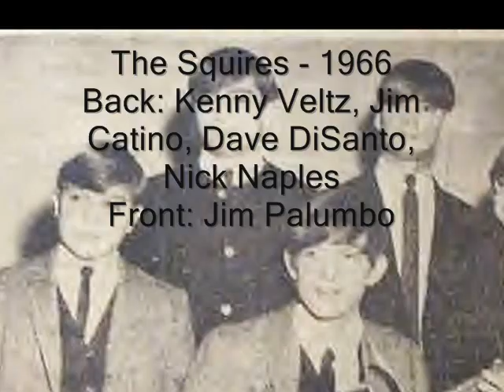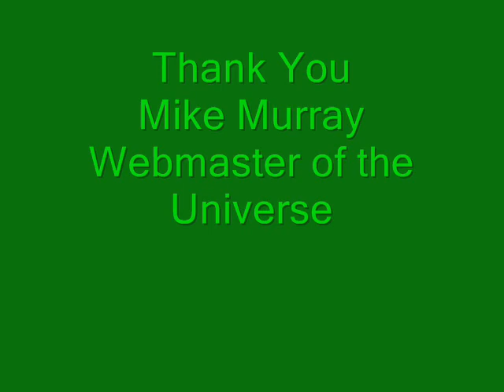Batavia New York Musical History 1964-1986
A small sample of WNY musical history. Search: Batavia Ramble 2007 for more info. July of 2007 fast approaches. See Hometown Musicians on the Ramble page for photo credits and additional information.
"Until We Meet Again" written by Greg a.k.a. Gridder Houseknecht.